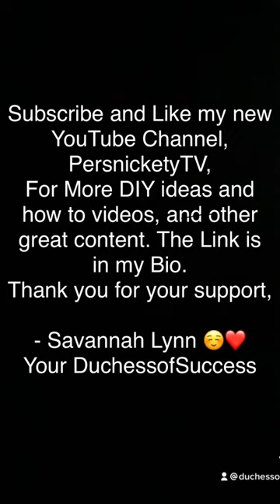DIY fireplace transformation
Watch my fireplace go from old and shabby to fabulous.